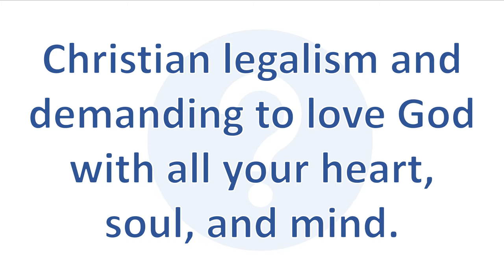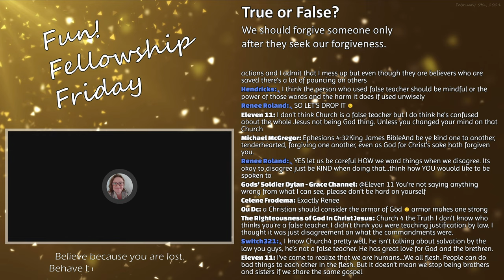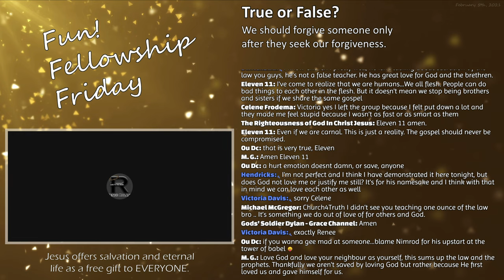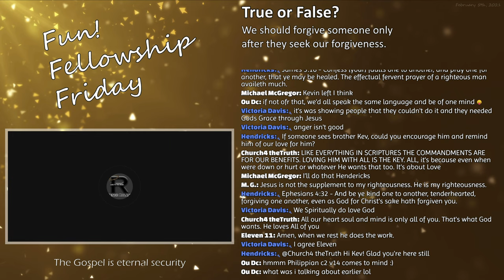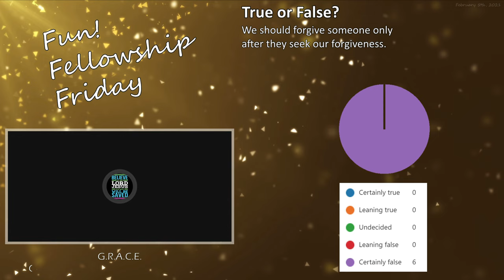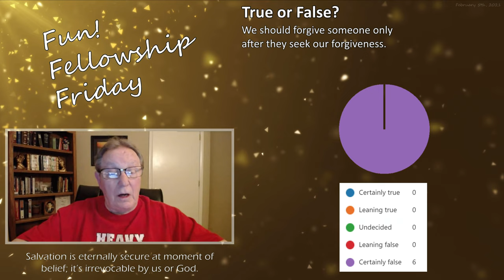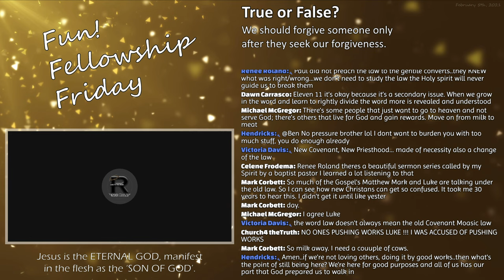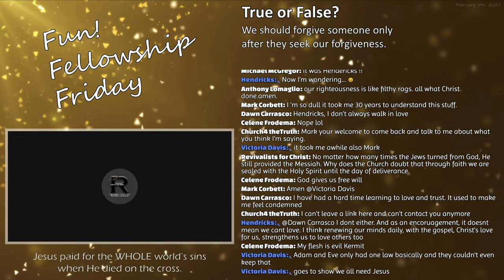Christian legalism and demanding to love God with all your heart, soul, and mind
The following discussion is an excerpt from the Fun! Fellowship Friday weekly program hosted by the Church of the Eternally Secure (CES) streamed live on February 5th, 2020.